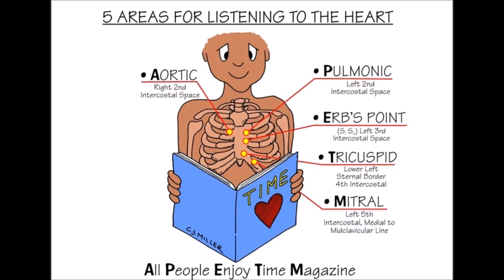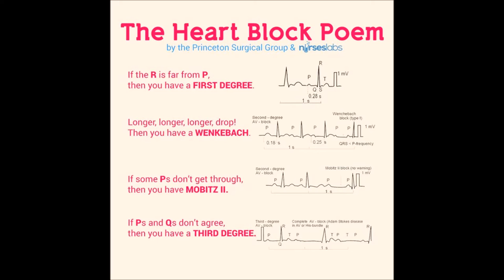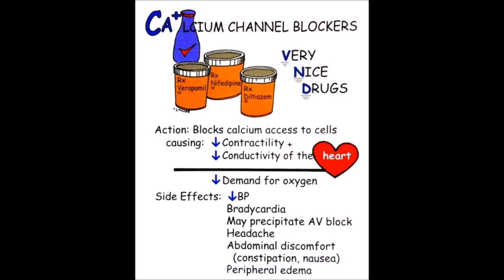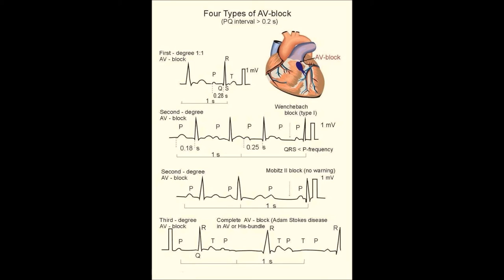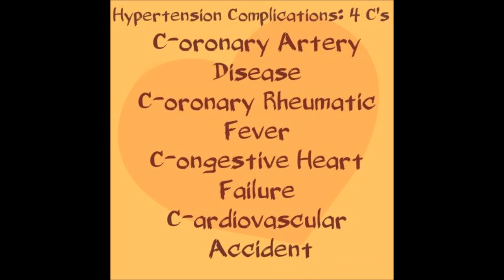Cardiology Quick Facts and Mnemonics for Health Professionals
15 Cardiology Quick Facts and Mnemonics for Health Professionals.

Quick way to learn and remember important cardiology facts.  Perfect for all health sciences professionals and students.